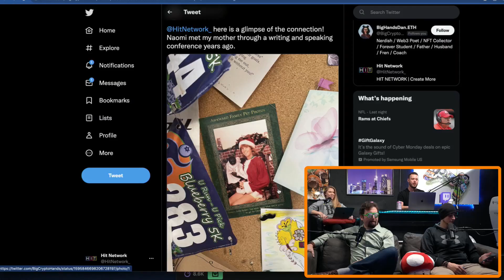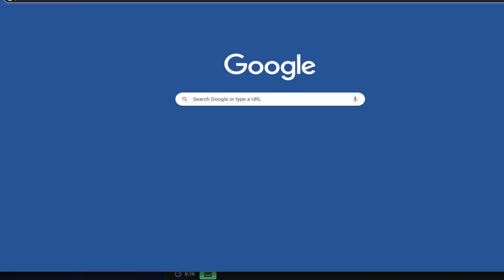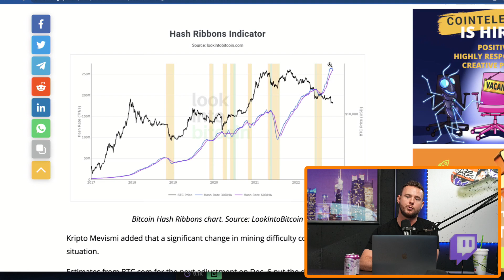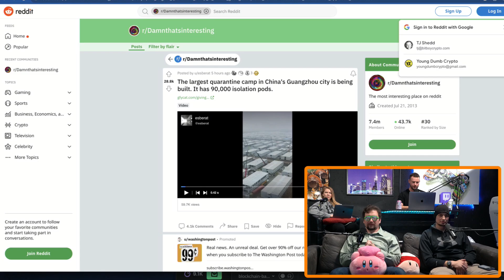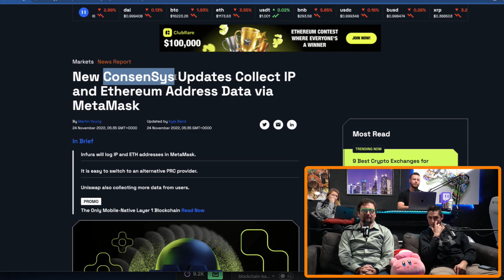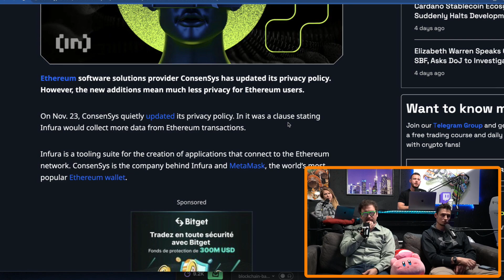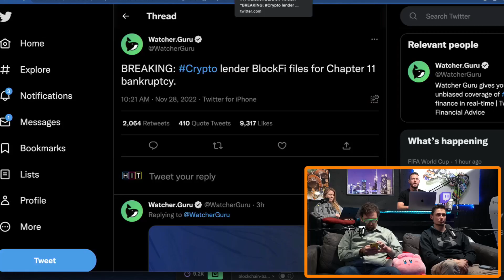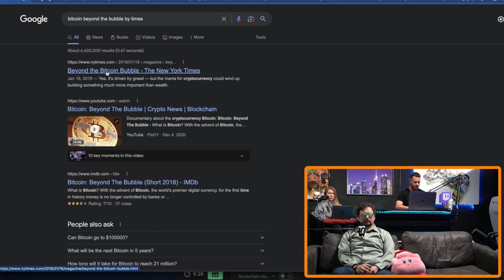Blockfi Bankrupt, Bitcoin in the Bahamas (Fidelity Adds Crypto)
Blockchain Basement is a crypto talk show that discusses all of the most current events happening in Web3.

Make sure you stay safe out there and store your crypto on a cold wallet. Check out the Ledger Wallet.